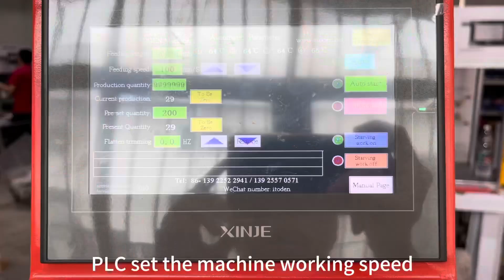PET film roll to sheet cutting machine ,PET sheet flatten and cutting machine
PET film roll to sheet cutting machine ,PET sheet flatten and cutting machine details information;
1.machine model:A-8504
2.suitable for plastic rigid pvc pet box material
3. machine can cut 0.18-0.8 mm thickness
4.machine max width is 800mm
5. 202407 the newest plastic box film roll to sheet cutting machine to Vietnam
6.plastic box film roll to sheet cutting machine function: PE masking ,flatten ,and roll to sheet cutting